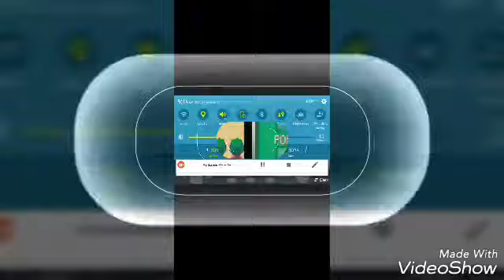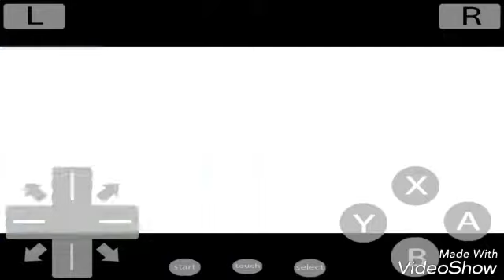Pokemon Soulsilver part - 3 by Debmalya Sen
This is the most interesting part of the Pokemon Soulsilver please Don't Miss it.